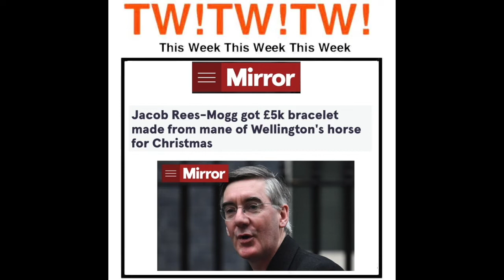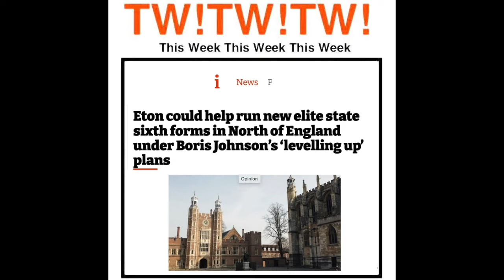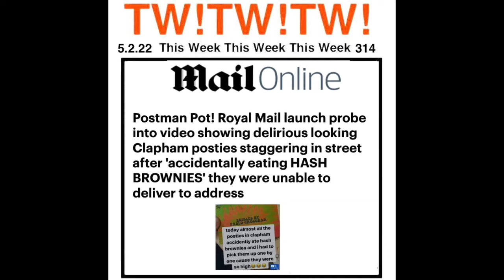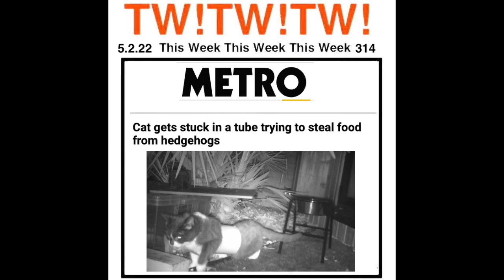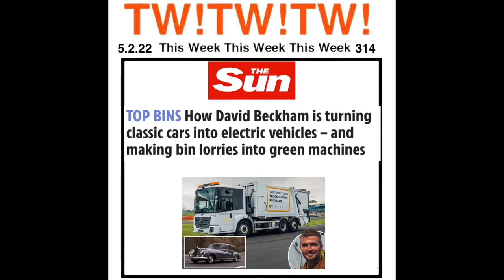314 THE TWO RONNIES & NOW THE NEWS